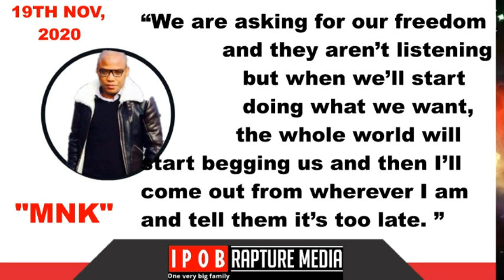When Mazi Nnamdi Kanu Said, The Coming Of Biafra Will Be The Last Miracle On Earth, He Was Right!